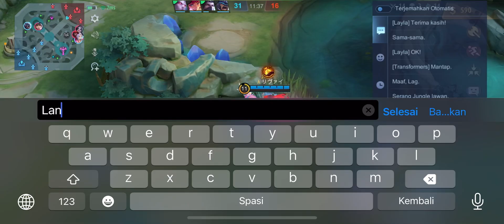COMBO ODETTE JHONSON BARENG LEVIMLBB!! JHONSONNYA GAK PUNYA SIM WKWK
Selamat Hari Minggu